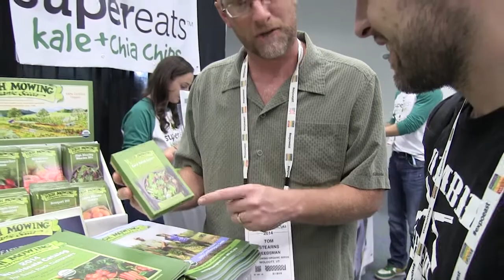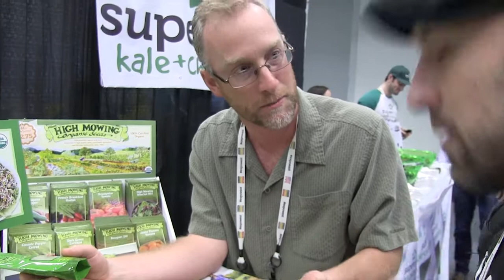Organic Seeds for Gardening | High Mowing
Organic seeds for gardening from High Mowing Seeds.
PHEED: TheVeganZombie
VINE: theveganzombie